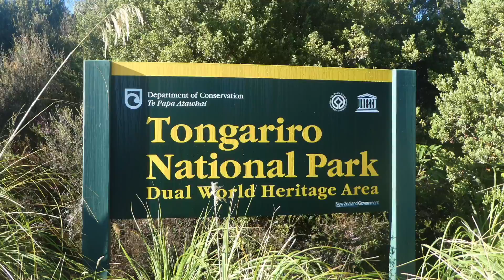Tongariro Crossing Final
Here's the incredible Tongariro Crossing trek I did earlier in the year with John Ellis and Maurice Reviol. It took 8.5 hours but here I've condensed it to 6 mins. If you don't have time, jump to 2.5 mins to catch the epic summit and run with me down to the green and blue lakes. Spectacular!